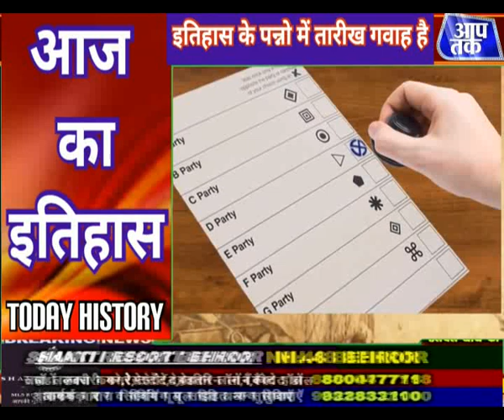25 अक्टूबर today History आज के दिन इतिहास में क्या रहा खास जानिए आप तक नेटवर्क पर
aap tak network 25 अक्टूबर today History आज के दिन इतिहास में क्या रहा खास जानिए आप तक नेटवर्क पर